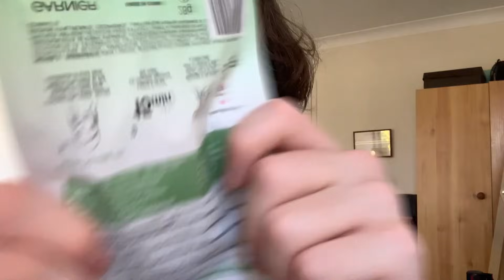Lofi Fast & Aggressive ASMR Hand Sounds, Invisible Triggers, Build Up + Unpredictable Triggers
Hey besties!!! So @JadyLadyASMR & I have teamed up to give you guys tingles!! Today's triggers include ASMR Invisible triggers, ASMR Hand Sounds, ASMR Build Up, ASMR Unpredictable Triggers and so much more.

timestamps
0:00 Unavoidable ASMR
1:34 JadyLady ASMR
3:10 Unavoidable ASMR
4:26 JadyLady ASMR
5:56 Unavoidable ASMR
7:35 JadyLady ASMR
9:02 Unavoidable ASMR
11:14 JadyLady ASMR
13:12 Unavoidable ASMR
14:27 JadyLady ASMR
16:33 Unavoidable ASMR